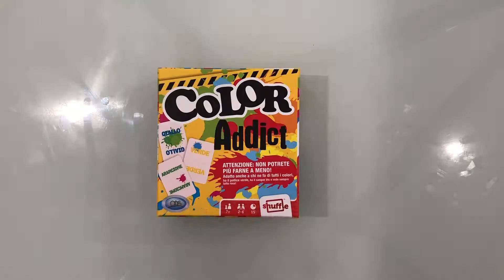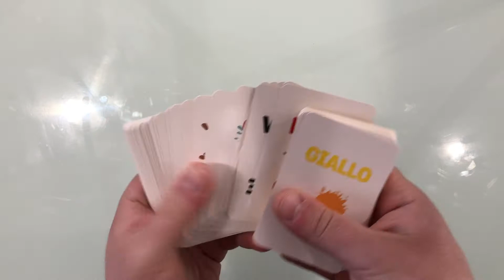Tutorial Color Addict #59 - Gioco di carte veloce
Giocadì Coloratissimo!

Questa settimana vi faremo impazzire ed intrecciare gli occhi a suon di colori. Solo colori, colorati in modo diverso, colorati del loro colore o di un altro colore.

Insomma, colore su colore, il primo che finisce le carte...vince!

Venite a scoprirlo dal vivo da IdeAttivaMente Play Shop in Via Los Angeles 155, Assisi (PG)